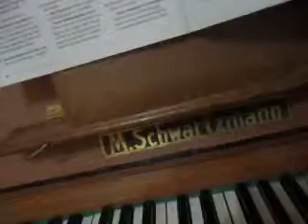CANTATA PARA SANTO ISIDORO (2014) Chagas de Um Cristo